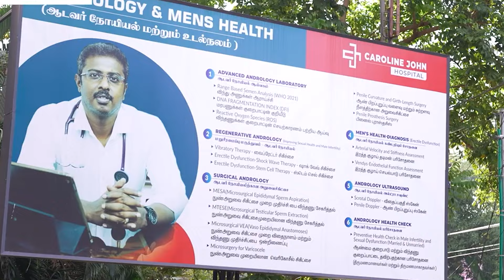PENILE IMPLANTSURERY | SHAH PROSTHESIS WH11| FIRSTDAY PACK REMOVAL